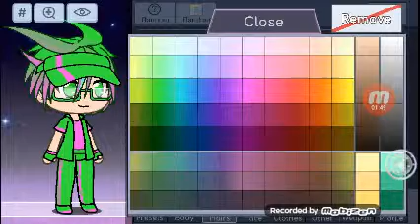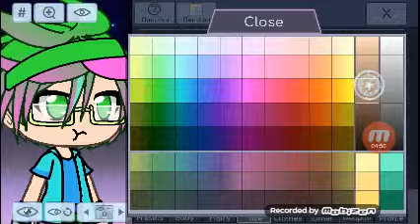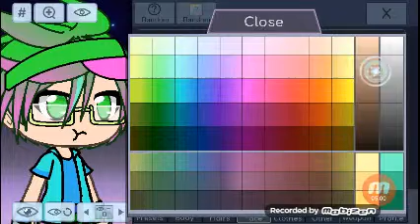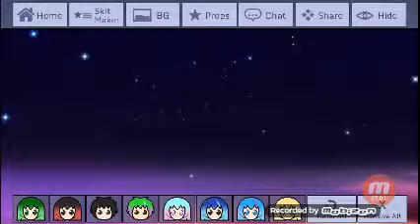Making frisk da frisk in gachaverse go sub to him